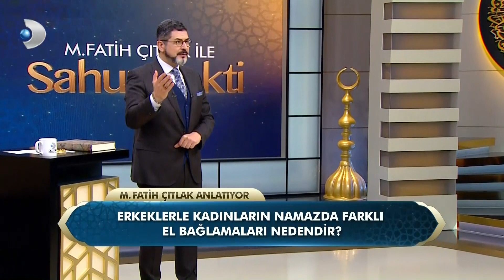Anne - Baba Hakkı Ödenebilir Mi? - M. Fatih Çıtlak'la Sahur Vakti